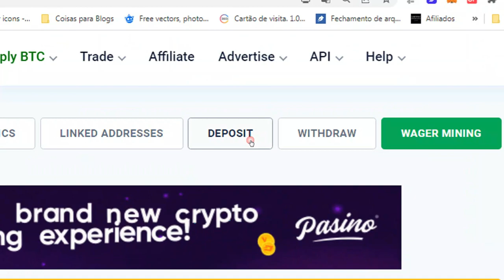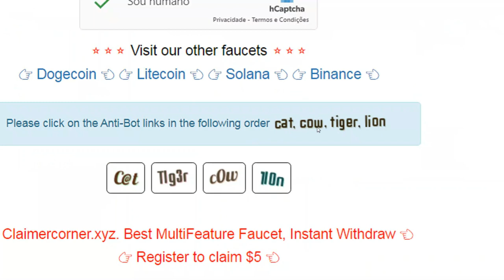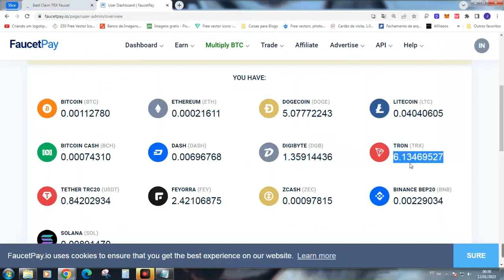BESTCLAIM TRX GANHE CRIPTOMOEDAS TRON GRATIS 100X POR DIA SEM SHORTLINKS E SEM TEMPORIZADOR 2023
▪️◼️ PLAYLIST | VÍDEOS RELACIONADOS .:
BESTCLAIMTRX DOGECOIN

🔗💎 LINKS ÚTEIS 💎🔗